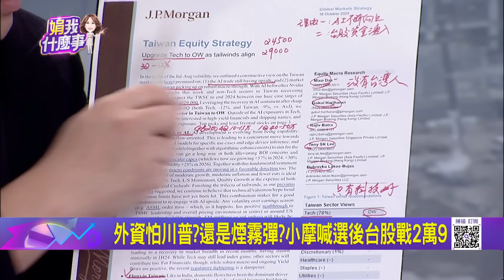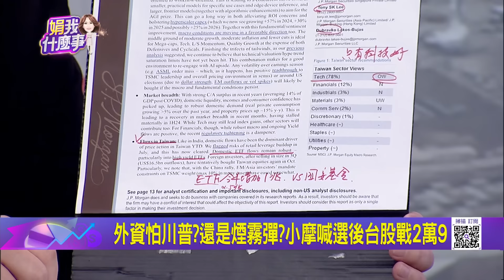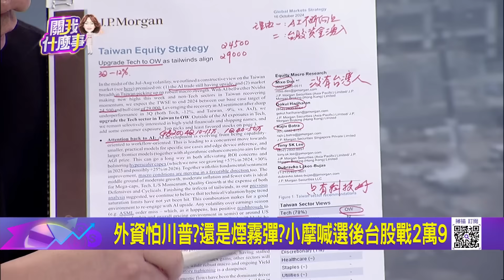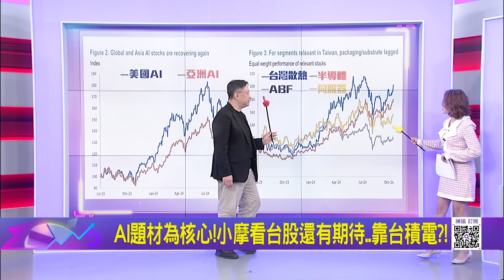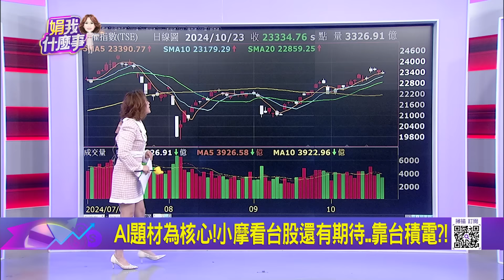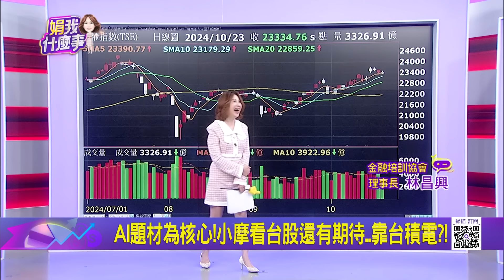外資怕川普?還是煙霧彈?小摩喊選後台股戰2萬9AI題材為核心!小摩看台股還有期待..靠台積電?!｜陳斐娟 主持｜20241023｜ 關我什麼事 feat.溫建勳